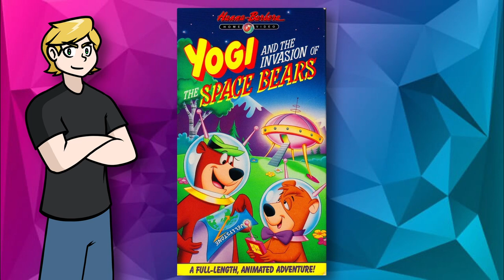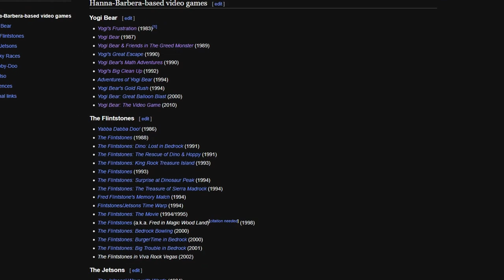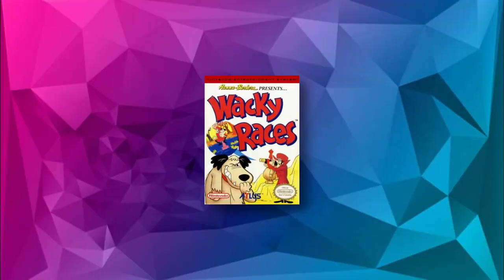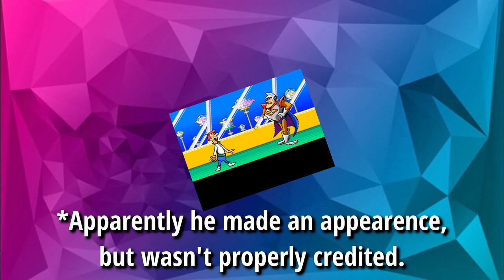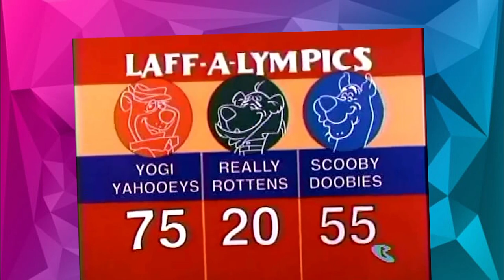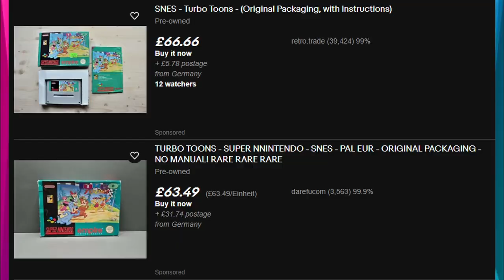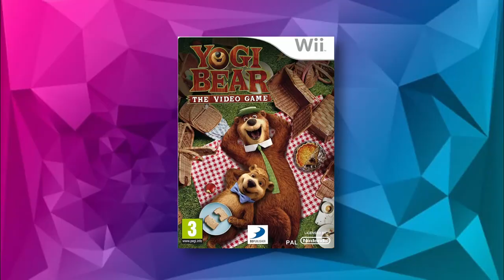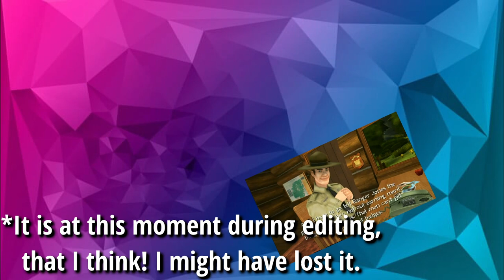Hanna Barbera Video Games Review - Whalley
With curiosity getting the better of him, Whalley decides to dive deep into the almost forgotten world of Hanna Barbera video games...

It was certainly a trip!

- Timestamps -
Opening: 0:00
Wacky Races NES: 4:29
The Jetsons NES: 8:05
Tom & Jerry NES: 9:52
Both The Flintstones NES: 12:31
The Flintstones Movie SNES: 14:21
The Flintstrones: Treasure of Sierra Madrock SNES: 15:49
The Jetsons SNES/Yōkai Buster: Ruka no Daibōken: 17:23
Tom & Jerry SNES: 19:39
Yogi Bear SNES: 20:11
Mentioning Turbo Toons: 23:16
Tom & Jerry Fist of Furry N64: 24:19
*Forgot to Mention Tom & Jerry War of the Whiskers PS2: 25:45
Tom & Jerry in House Trap PS1: 27:45
The Flintstones Bedrock Bowling: 29:34
Wacky Races PS1 & Wacky Races Starring Dastardly and Muttley PS2: 30:32
Wacky Races: Mad Moters PS2: 32:27
The Flintstones: Bedrock Racing PS2: 34:05
Yogi Bear Movie Game Wii: 34:26
Final Thoughts: 37:52
Ending & Teaser: 39:26
Secret Ending: 40:24

I do not own Yogi Bear, Wacky Races, The Flintstones, Tom & Jerry, The Jetsons or any of the footage, images, or music used in this review. They belong to their respected copyrighters. Please support their official releases.